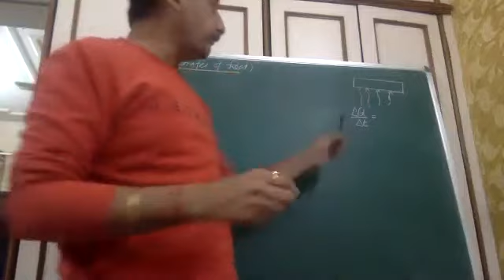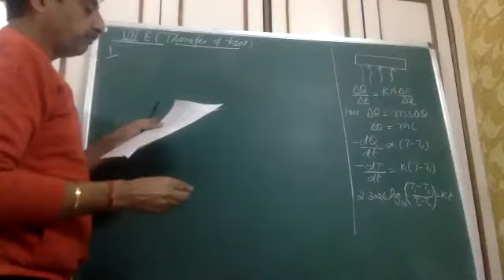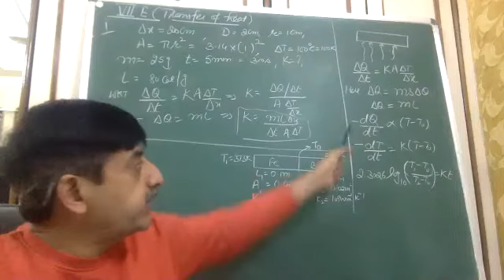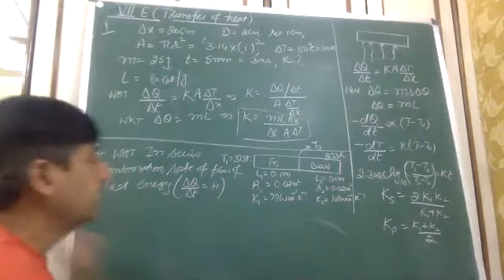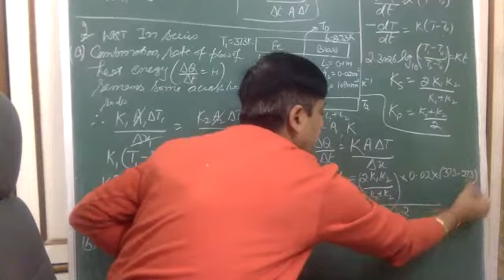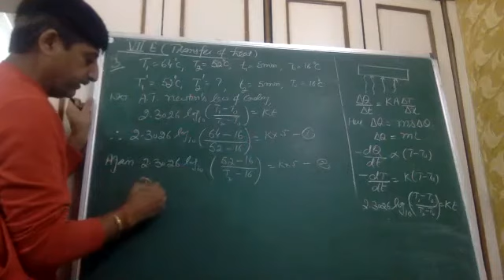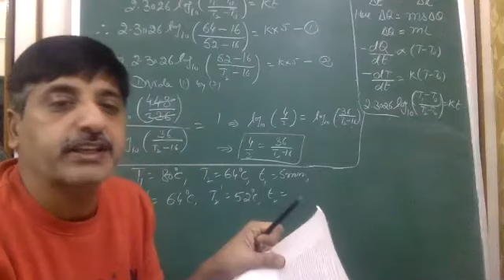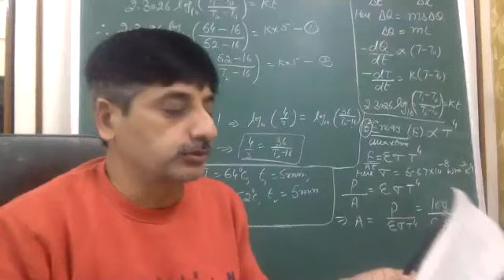NUMERICALS OF TRANSFER OF HEAT 5:12